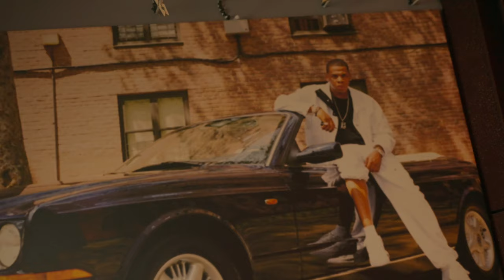Richie Workhorse- NUMB (official video)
Richie Workhorse is back with huge heart felt record called "NUMB". He breaks down where and why he's been away from the rap game. You can feel everything he's been through and I definitely feel like he's coming back with a purpose.